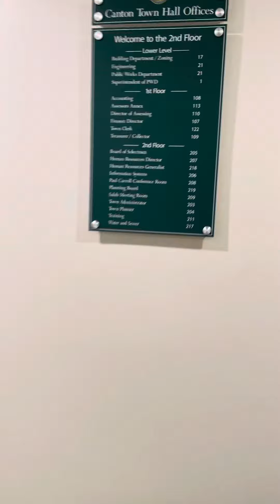Canton Cover-Up: Interviewing Canton IT specialist and town administrator Charles Doody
On Tuesday I went to Canton Town Hall and asked IT Director Louis Jutras why 3 minutes of footage, that would’ve shown Karen Read driving by the Canton Library at 12:37 AM on January 29, 2022, simply disappeared. He had no explanation and said this exculpatory evidence was gone forever. While I was there I ran into Town Administrator Charles Doody, whose daughter Kathryn Doody was not only present inside 34 Fairview Road on the night John O’Keefe was murdered here, but also had her first and last name intentionally spelled wrong on a police report written by State Police Detective Michael Proctor.

Canton Cover-Up Part 65: Town Administrator Charles Doody Sends Email To Town Employees Calling Turtleboy “First Amendment Auditor,” Tells Them What Not To Say Moving Forward

Canton Cover-Up Part 63: Chris Albert Calls Cops On Turtleboy After Kicking Him Out Of D&E Pizza, Town Officials And Residents Talk About Coverup

turtleboy_daily_news